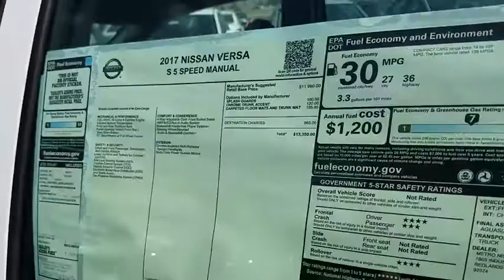2017 Nissan Versa Sedan San Bernardino, Fontana, Riverside, Palm Springs, Inland Empire, CA P9224RC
2017 Nissan Versa Sedan